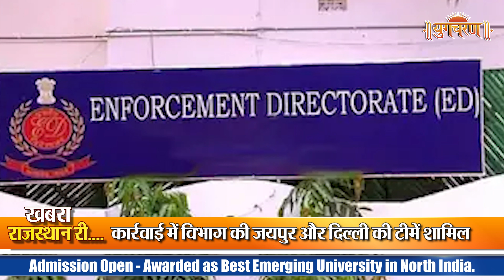प्रदेश सरकार के स्कूलों में सूर्य नमस्कार कराने के निर्णय को हाई कोर्ट में चुनौती दी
प्रदेश सरकार के स्कूलों में सूर्य नमस्कार कराने के निर्णय को हाई कोर्ट में चुनौती दी गई हैं। हाई कोर्ट में आज मामलें की सुनवाई होगी

पूर्व कांग्रेस अध्यक्ष सोनिया गांधी राजस्थान से राज्यसभा के लिए नामांकन दाखिल करने के लिए जयपुर पहुंच चुकी हैं।

राजस्थान के कोटा में आत्महत्याओं का सिलसिला थमने का नाम नहीं ले रहा है

राजस्थान में आज बजरी कारोबारी मेघराज सिंह के ठिकानों पर ईडी ने छापेमारी कीED

परिवहन मुख्यालय में हड़कंप गया. जब मुख्य सचिव सुधांश पंत औचक निरीक्षण करने पहुंचे. कार्मिक बड़ी संख्या में गैर हाज़िर मिले